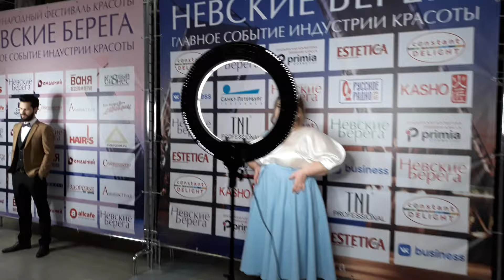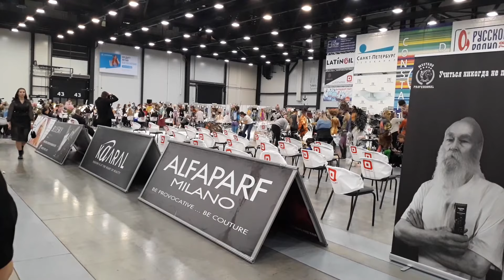НЕВСКИЕ БЕРЕГА/FOOL FASHION LOOK/PLUS SIZE/FASHION 2019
Оставь свой комментарии поддержи меня лайком!

Мои параметры:
ОГ 135
ОТ 125
ОБ 150

* Любое мое видео может быть расценено, как реклама, вне зависимости от того, был ли куплен товар / услуга мною лично или был предоставлен для обзора PR- отделом бренда, либо показ был спонсирован! Однако, мое мнение, которое я высказываю в своих видео, всегда остается независимым! =)